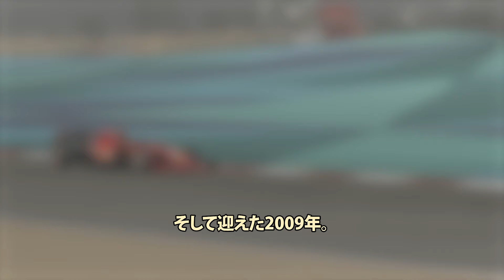極悪クラッシュゲートの裏で何が..?復活目指すも事件発覚で大崩壊【F1歴史解説】【ルノーR28/R29】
URL